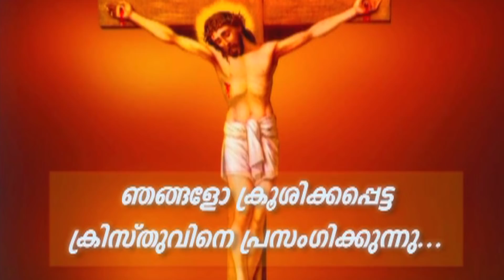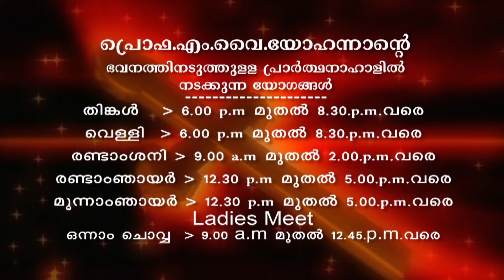Prof. M.Y. Yohannan - 20 OCT 2019 8 30PM